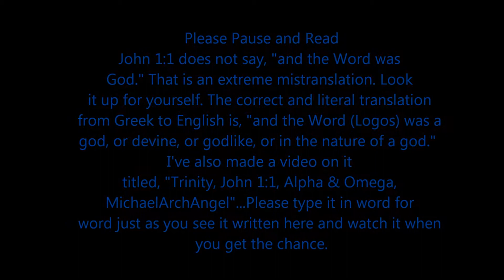Trinity is Demonic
You might ask, "what about the holy spirit?"
In Romans 8:26 it says that the spirit itself pleads for us with unuttered or unspoken groanings not with spoken groanings as an actual PERSON would. So why do some conclude the holy spirit is a "he" or a Person?

Many people assume that the Holy Spirit is a personal being based on references to that Spirit as "he," "him" and "himself" in the Bible. This confusion arises because of the use of gender pronouns in the Greek language in which the New Testament was written.

Greek, like the Romance languages (Spanish, French, Italian and others), uses a specific gender for every noun. Every object, animate or inanimate, is referred to as either masculine, feminine or neuter. The gender is often arbitrary and unrelated to the whether the item is indeed masculine or feminine. For example, in French livre,meaning "book," is referred to in the masculine sense, as a "he." In German mÃ¤dchen, a maid or young girl, is referred to by neuter articles, as though she were an "it."
In the English language, nouns that aren't specifically masculine or feminine are referred to in the neuter sense, as "it."
In Greek both masculine and neuter words are used in reference to the Holy Spirit. The Greek word translated "Helper," "Comforter" or "Counselor" in John 14, 15 and 16 is parakletos, a masculine word, and thus is referred to by the pronouns "he," "him," "his" and "himself" in those chapters. Because of the masculine gender of parakletos,those pronouns are technically correct in Greek, albeit misleading when translated word for word into English. But the supposition that the Holy Spirit is a person to be referred to as "he" or "him" is incorrect.
The word pneuma, usually translated "spirit" but sometimes "wind" and "breath," is a grammatically neuter word and in Greek is referred to by such neuter terms as "it," "its" or "itself."
When the King James Version was translated, the doctrine of the Trinity, which supposes that the Holy Spirit is a being, had been in place for more than 1,000 years. The translators of that version almost always changed the pronouns when referring to the Holy Spirit ( pneuma ) to "he," "his" and "himself" from the original Greek pronouns "it," "its" and "itself" (see John:16:13-14 ; Romans:8:26 ).
When is Jehovah or Jesus ever referred to as an it? This would be very disrespectful.
As for the expression, "in the name of the holy spirit," know that people can do many things in the name of a belief or a government. That doesn't actually mean that that belief or government is a person, because a belief and a government is not a person. So " in the name of", that expression, does not in any way denote a person or even an actual name.